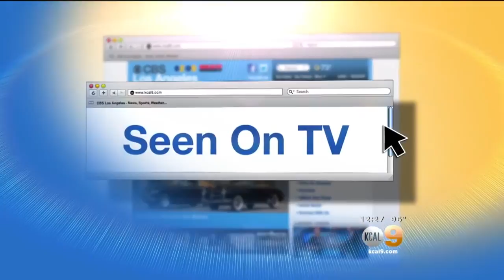'Ghost In The House': Actor Tony Todd Discusses New On-Stage Role As Boxer Jack Johnson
Todd, known for starring in the "Candyman" movies, talks with KCAL9's Josh Rubenstein about Johnson's significance as an African-American icon.